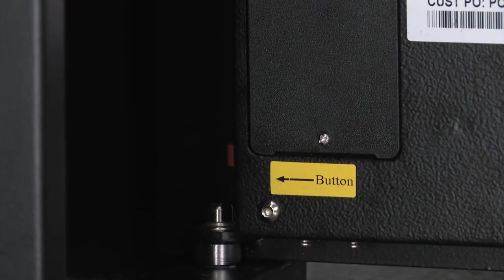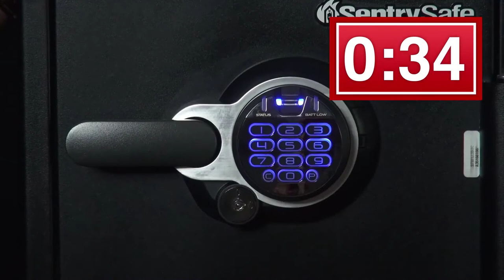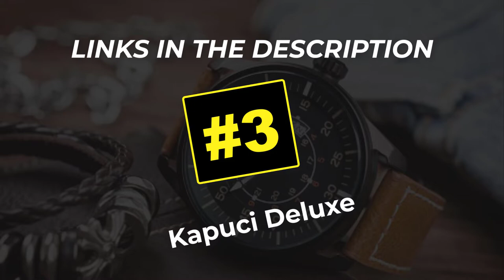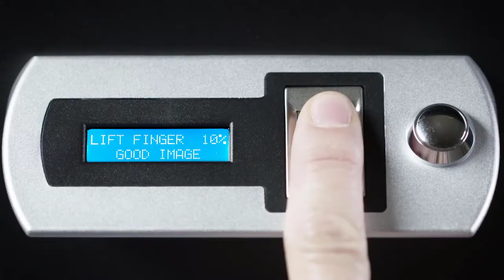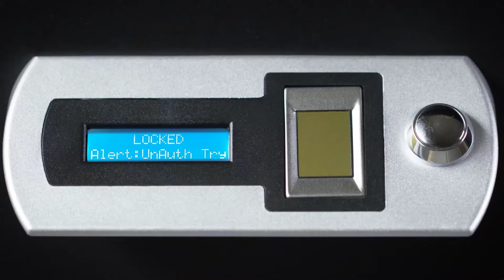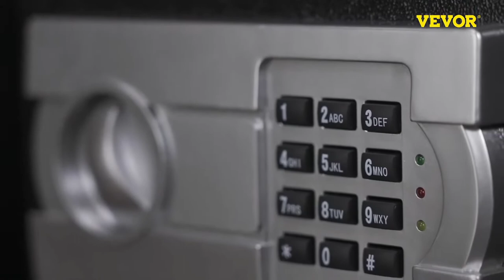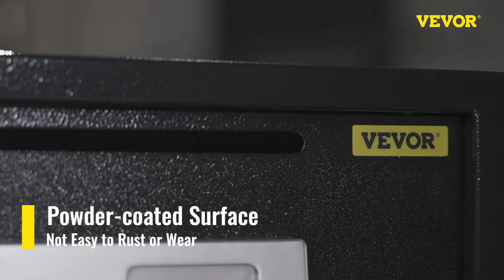Top 5 Best Home Safes to Buy in 2022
In this video we shared top 5 best home safes in 2022.

5 ► BARSKA Biometric Safe
Amazon US
4 ► SentrySafe Fireproof Waterproof Safe
Amazon US
3 ► KAPUCI Deluxe Fingerprint Safe Box
Amazon US
2 ► Verifi Smart Safe
Amazon US
1 ► VEVOR Security Safe
Amazon US